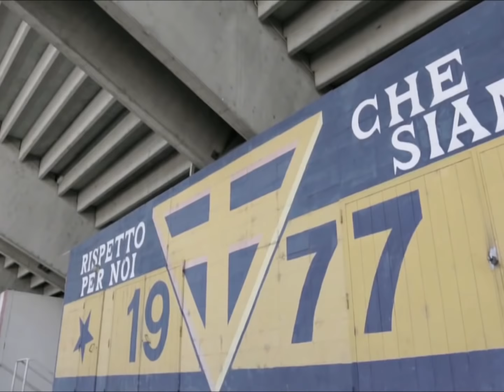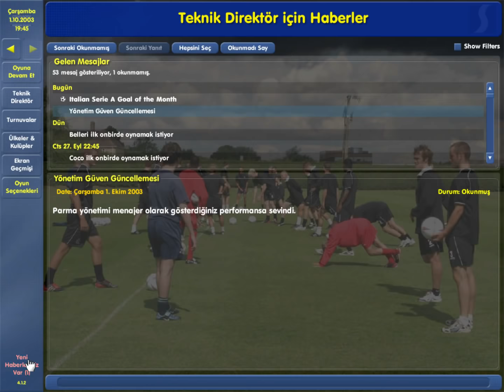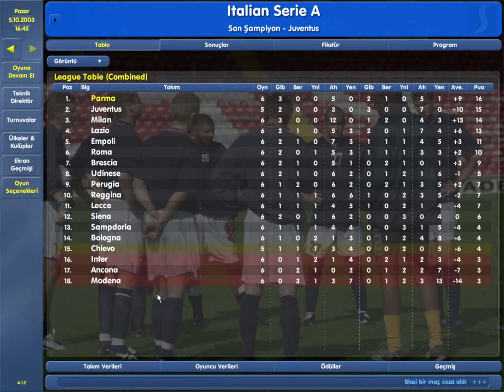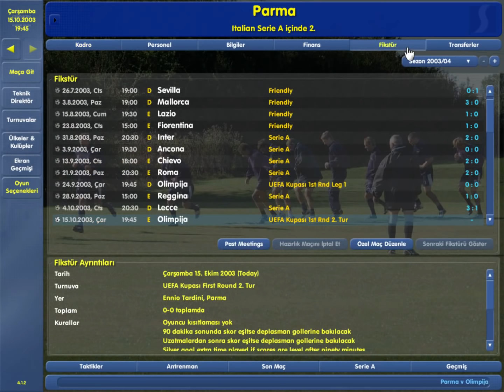Championship Manager 03/04 Parma (Bölüm 6)(Parma v Reggina)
⚽⚽Parma macerası devam ediyor.

KULLANDIĞIM EKLENTİLER:
-3D Balls FM19 v1.0 (Top Paketi)
-2D Kits 18/19 for Flutskin - Titlebar/Player Overview v.1.0